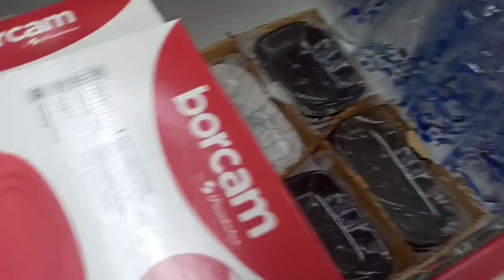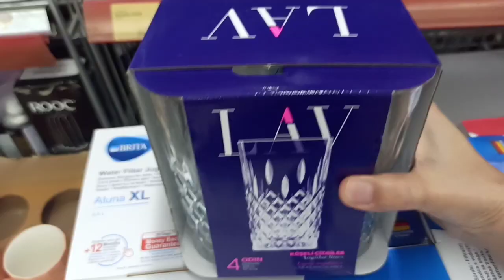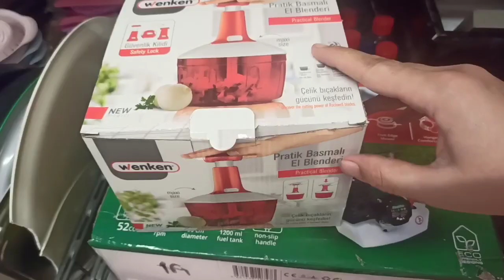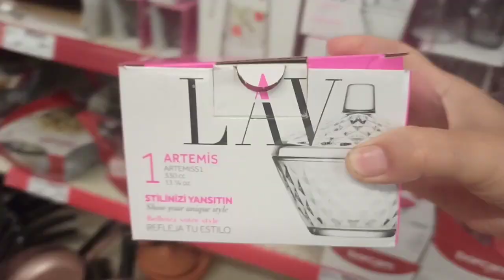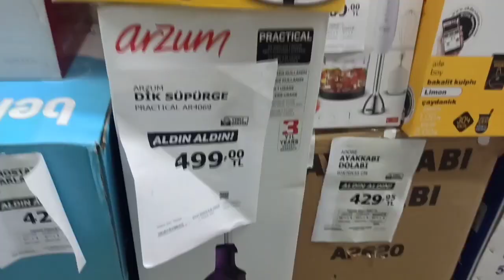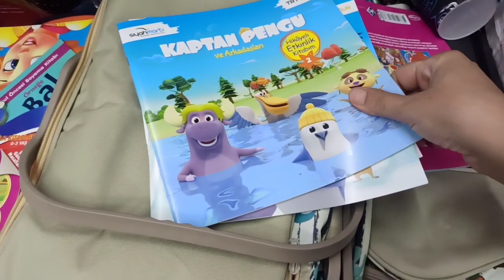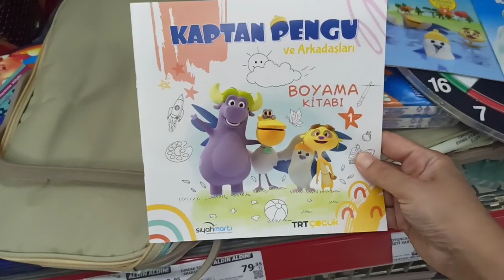A101'DE UYGUN FİYATLI MUHTEŞEM AKTÜEL ÜRÜNLER SİZLERE ÖZEL ERKEN ÇEKİM İLK SİZ İZLEYİN. A101 AKTÜEL